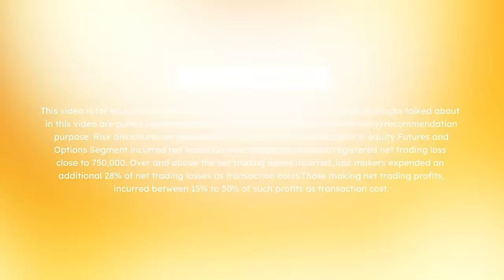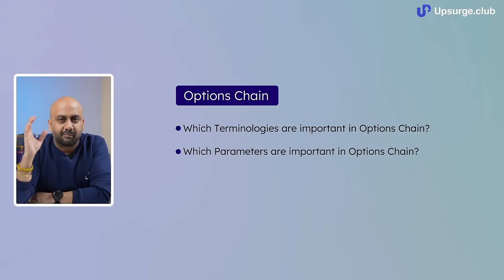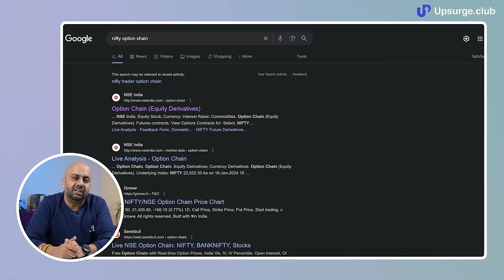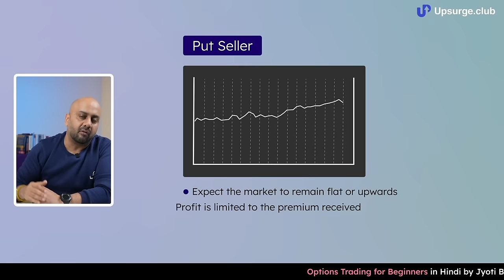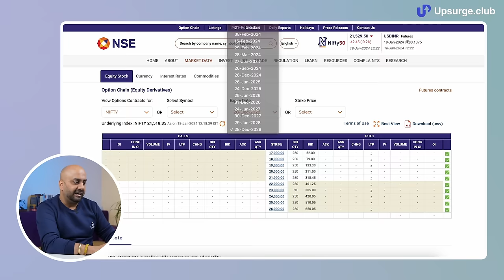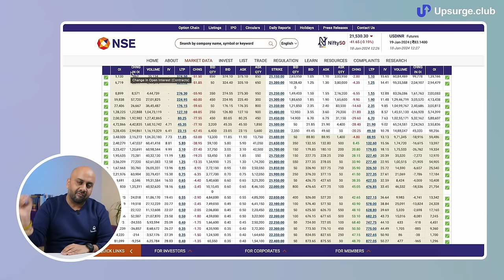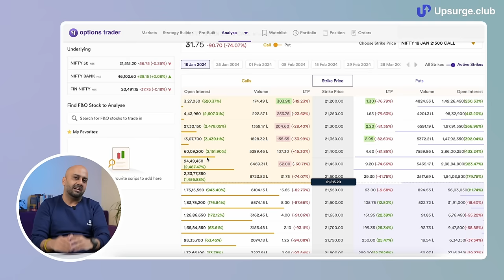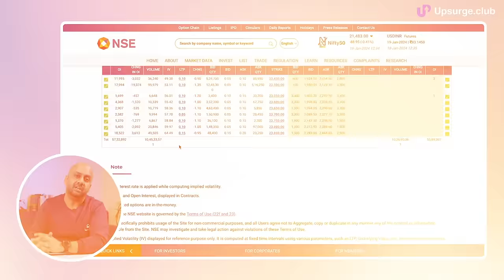Learn to master OPTION CHAIN | Option chain analysis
📈 Check out our course on Options Trading for beginners in Hindi

In this video, Mr. Himanshu Arora discussed all about option chains, the advantages of option chains, terminologies, and, most importantly, how to read an option chain to take better trades.

The options chain can be defined as the listing of all option contracts. It comes with two different sections: call and put. A call option is a contract that gives you the right but does not give you the obligation to buy an underlying asset at a particular price and within the option's expiration date.

An option chain has two sections: calls and puts. A call option gives the right to buy a stock, while a put option gives the right to sell a stock. The price of an options contract is called the premium, which is the upfront fee that an investor pays for purchasing the option.

💌 Get trading strategies, stock ideas, & market insights delivered to your inbox. Sign up to our newsletter 👇🏻

One-stop solution to learn trading, investing, and finance! We have curated 50+ courses to ensure you stand ahead of the race compared to your peers when it comes to stock market trading and investing. We are trying to spread financial learning in India, as it is one of the most important skills you should know in this evolving world.

Timestamp:
0:00 Introduction
0:30 Misconceptions of Options
2:58 What is the Options Chain?
4:10 Advantages of Option Chain
5:00 Terminologies of Option Chain
5:56 Understanding Option Chain on the NSE website
8:44 Basics of Options
11:00 Option Chain
23:09 Conclusion